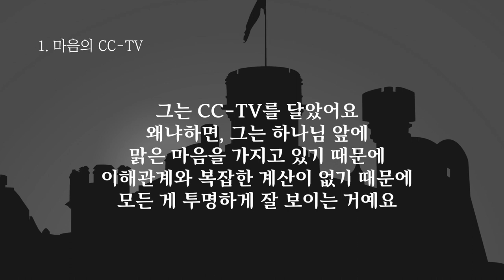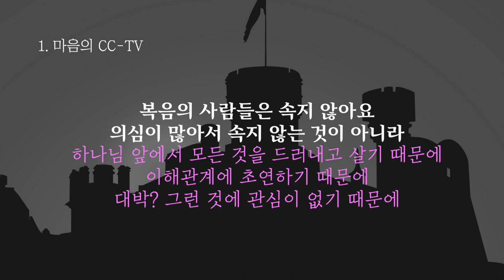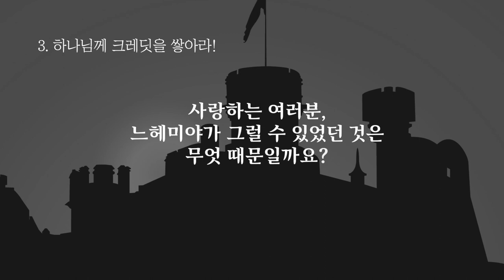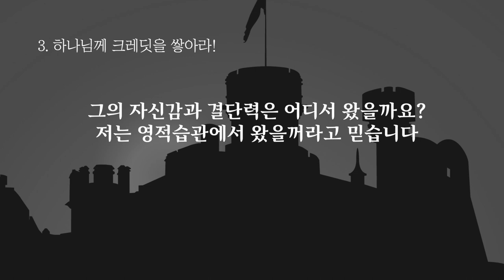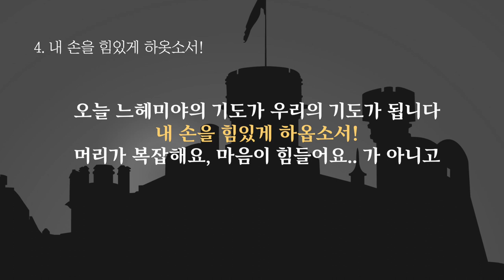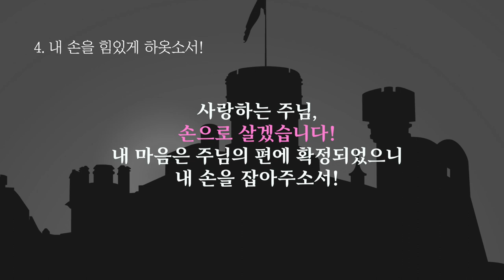이찬규 목사 5분 말씀 | 2021.02.21 | 이제 내 손을 힘있게 하옵소서! | 느헤미야 6장 1~14절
이제 내 손을 힘있게 하옵소서! (느헤미야 6장 1~14절)